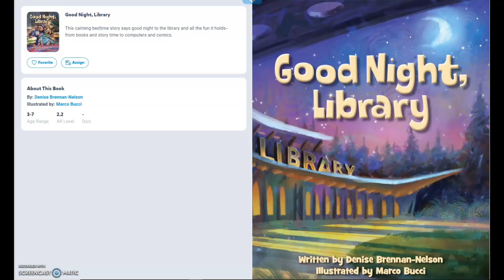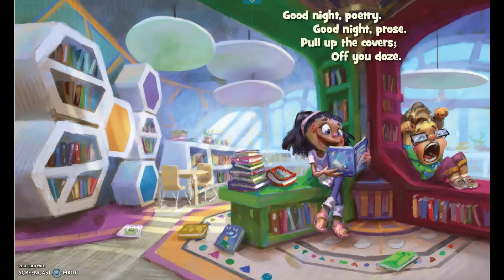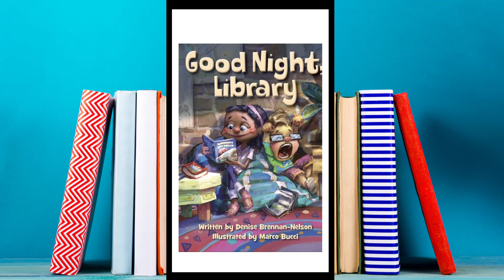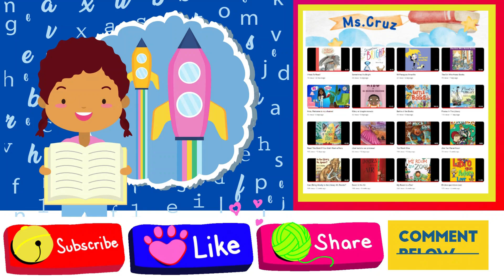Good Night, Library | Book Read Aloud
Readaloud of : "Good Night, Library"

By: Denise Brennan-Nelson
Illustrated by: Marco Bucci